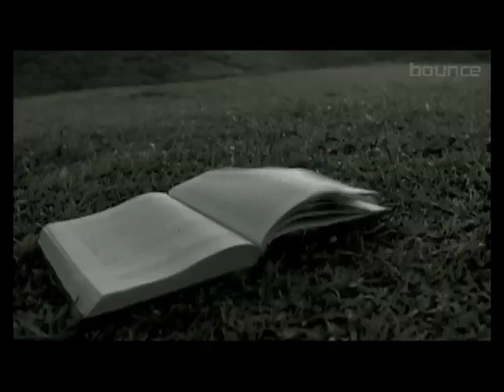阿妹A MEI/阿密特 A MIT - 掉了 完整 MV